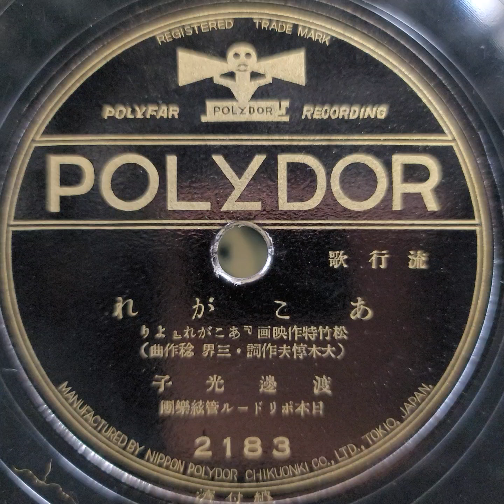渡邊 光子 ♪あこがれ♪ 1935年 . Paragon（パラゴン）Model No 90 phonograph